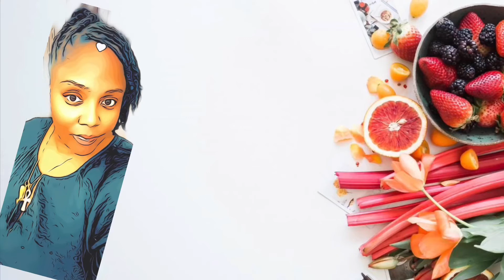Vegan On A Budget: $60 Haul at Safeway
$60 Vegan Haul at Safeway (store chain in the DMV area)